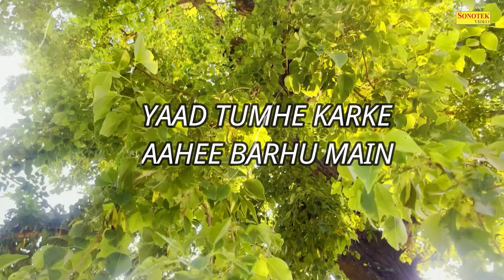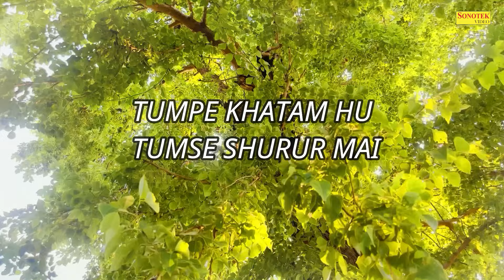Baate Ye Dil Ki | Srwal Lyrical Video Song | New Haryanvi Lyrical Video Songs | Dj Movies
Song :- Baate Ye Dil Ki
Singer :- Srwal

srwal lyrical
srwal lyrical video
srwal lyrical video song
srwal lyrical video songs
srwal lyrical songs
srwal song lyrical
srwal haryanvi lyrical songs
srwal new lyrical video
srwal new lyrical video song